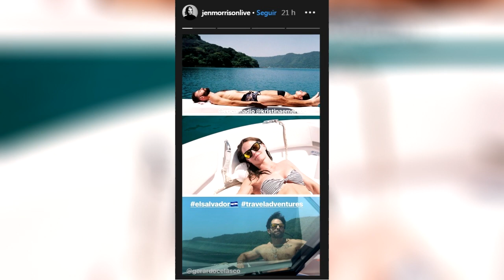Esta actriz de Hollywood quedó encantada con El Salvador